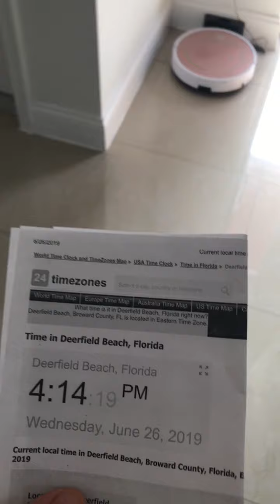HOA President stalking. Always showing up exactly at the time I would live my home everyday.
Filed false malicious restraining order and repetitively would show up at my usual time to live my home, causing me to miss appointments with fear that she would shoot me as her thug VP threatened to shoot me while taking pictures of their negligencies and abuse.
police arrive at 6min   MG 4475